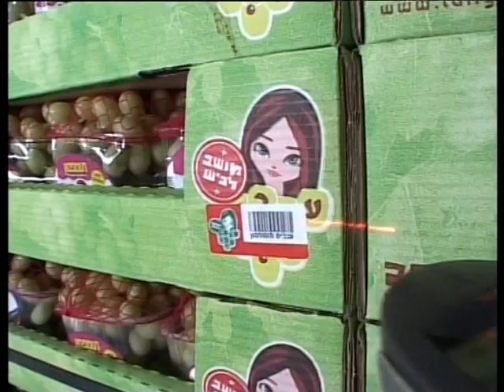מהכרם לצלחת- תהליך גידול הענבים